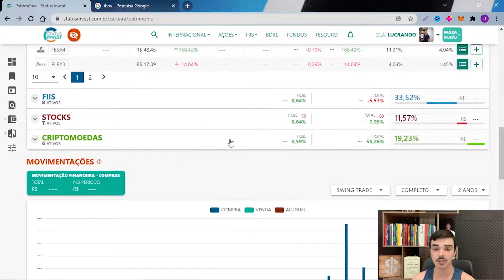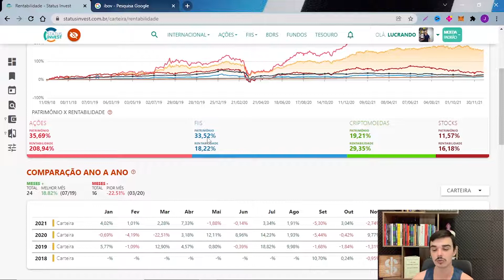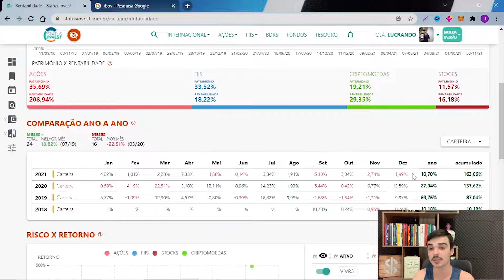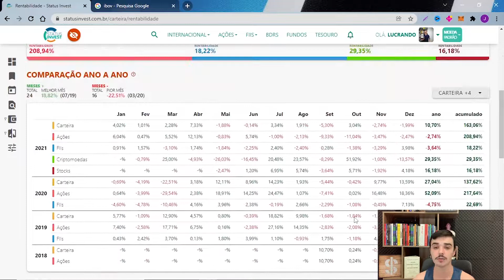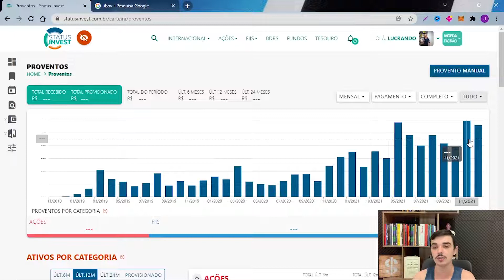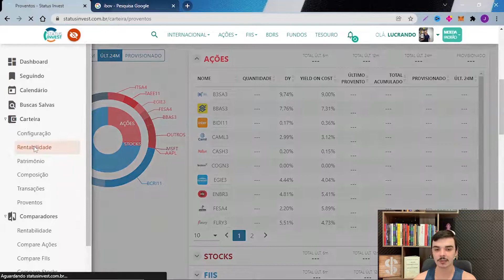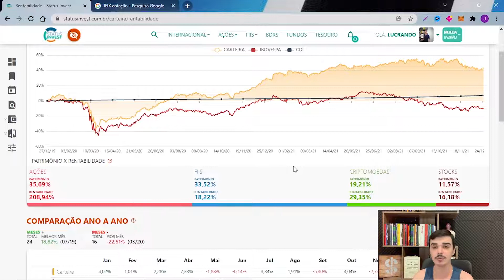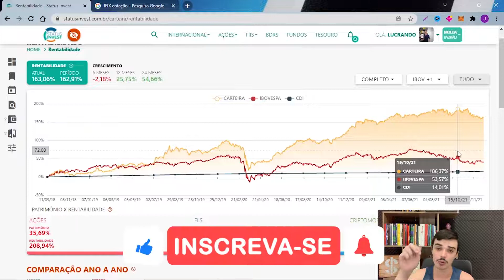MINHA CARTEIRA DE INVESTIMENTOS EM 2021: BATENDO NO IBOV NOVAMENTE!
Como foram os meus investimentos em 2021? Eu resolvi fazer esse vídeo mostrando como foram todos os meus resultados no ano de 2021.

Vou mostrar todos os meus investimentos, o que valorizou, o que desvalorizou, a minha diversificação, se os proventos aumentaram, estabilizaram ou diminuíram.

Enfim, eu vou trazer tudo que vocês precisam saber e entender sobre os investimentos e mostrar que tudo o que eu falo pra vocês é realmente o que eu faço.

00:00 - Faça Parte do Grupo no Telegram
01:45 - Curta e Compartilhe o Vídeo
06:00 - Inscreva-se no Canal
12:00 - Ative o Sininho de Notificação